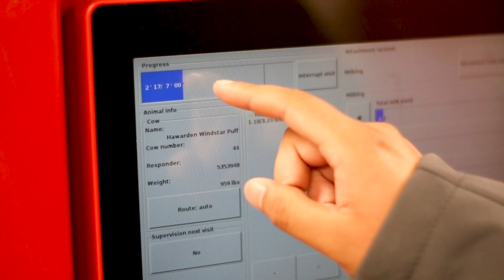What to Expect - Animal, Dairy, and Veterinary Sciences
Find out how to start a career working with animals: caas.usu.edu

The animal, dairy, and veterinary sciences degree includes all aspects of animal science, from livestock management to reproductive research and cloning. Students have many opportunities for hands-on experiences in feeding, breeding, handling, managing, and grooming animals by working with beef and dairy cattle, horses, sheep, and swine. The department has access to lab facilities and equipment allowing research in all of these areas and in studying animal reproduction, nutrition, and disease. Its Center for Integrated Biosystems has been recognized for its cloning expertise twice by Popular Science magazine. Students are able to gain research experience alongside professors in the following areas: animal health, animal nutrition, animal reproduction and development, animal breeding, cytogenetics, livestock and dairy management, molecular genetics, parasitology, toxicology, and virology.